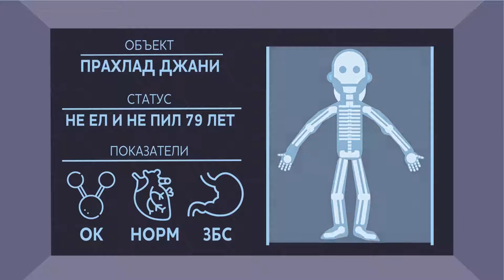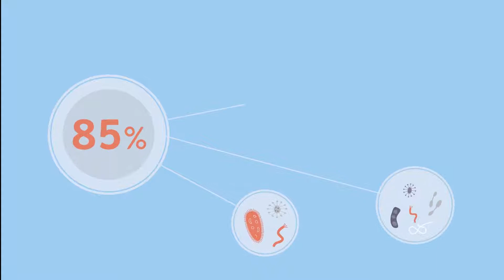ЧТО, ЕСЛИ исчезнет вся ВОДА